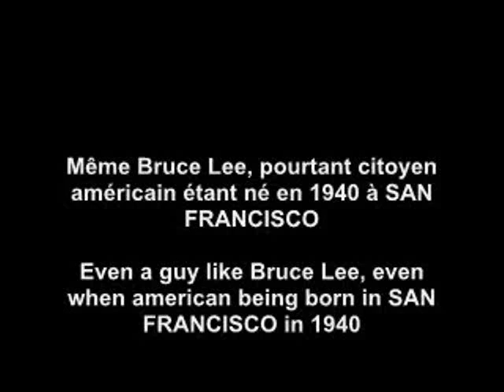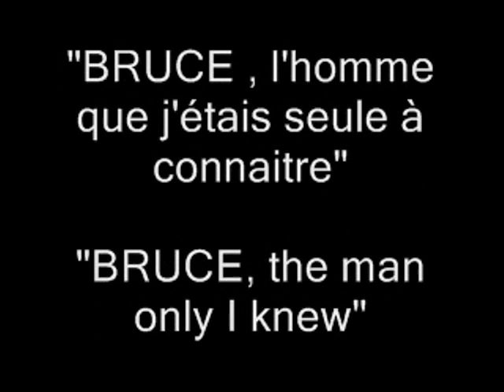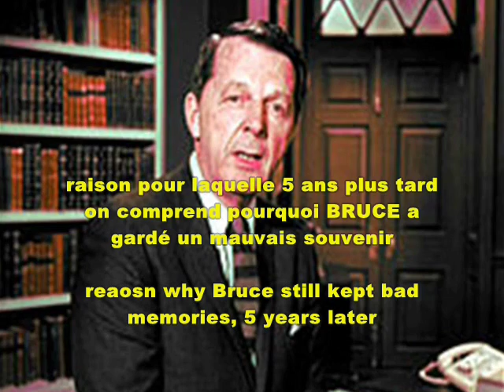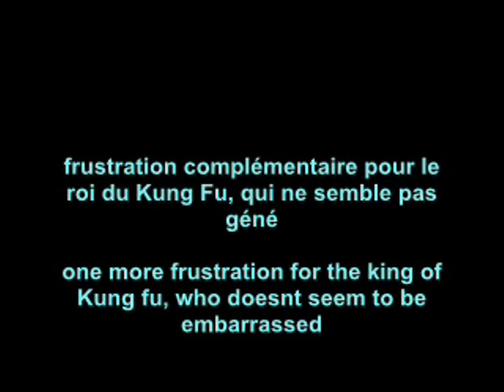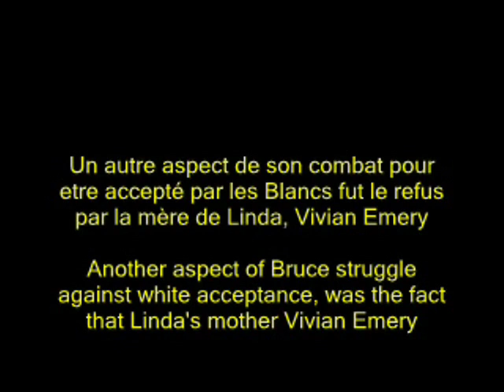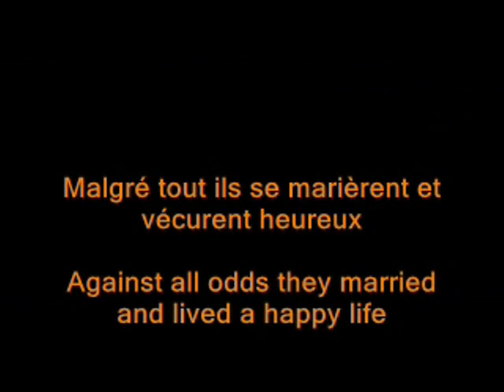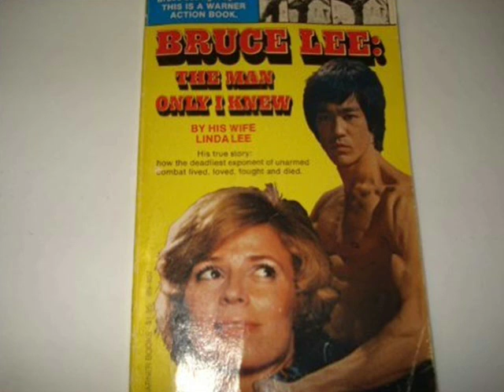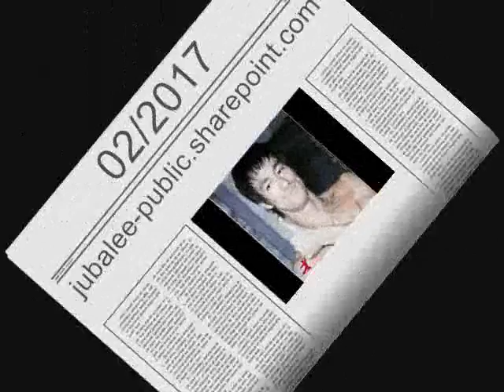Compilation BRUCE LEE anti-white racisme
Plus